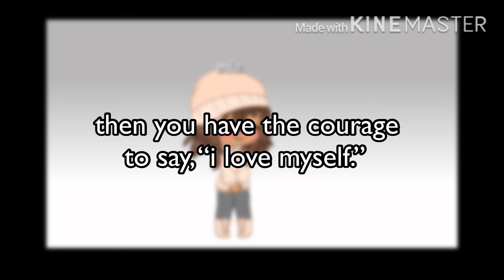watch this before 2020 ends. (READ DESC)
“you may fall down, but you will get up.”
“if nobody’s by your side, someone will come.”
“when god made us, everyone was made individually. don’t blame the person for being themselves. blame God.”
“no one was born to be bad. you’re not a bad person, you’e just yourself.”
“don’t change anything for anyone but YOU”
“being something someone else wants takes away your freedom.”
“if you stop being yourself to fit to someones liking, then your violating the rules of being true human.”
“people who insult others do it for the sake to make themselves better/popular, because their trying to cover up the mistakes they made in life.”
“freedom is the only way to have a good life.”
“don’t complain about yourself if you’re the one whos  not being yourself.”

i made these up myself (i think others i got inspo from quotes.)

happy new year everyone! lets fix the toxicness from this year  in 2021!